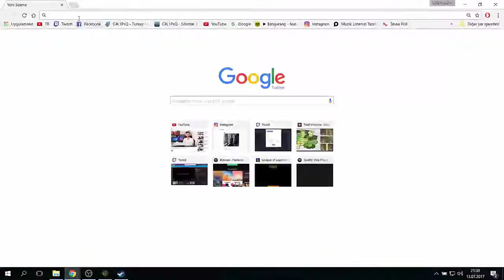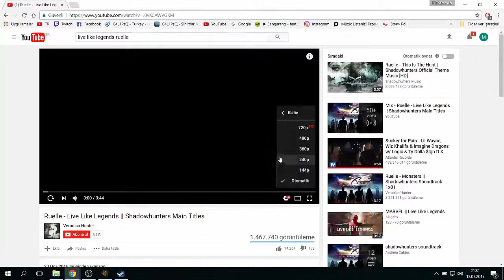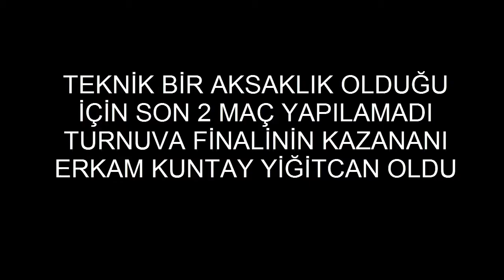Total Warcılar Total War Attila Turnuvası - Final Maçı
Merhaba Bugün sizlerle Total Warcılar Attila Total War  turnuvası finalini izledik hepinize ve en çokta Total Warcılar Sayfasına ve grubuna teşekkürler...